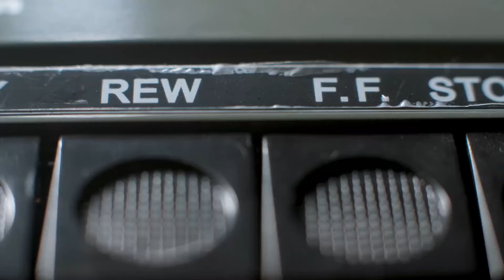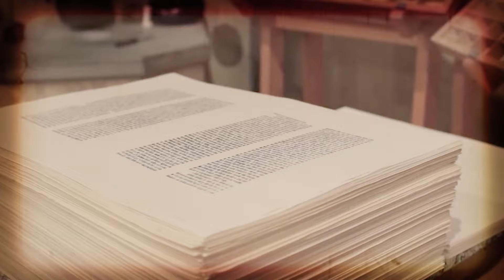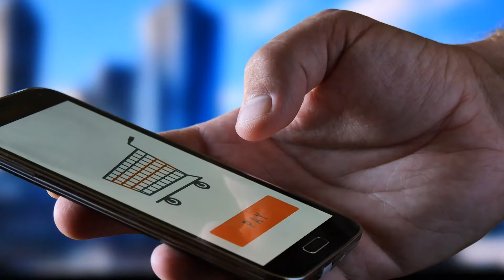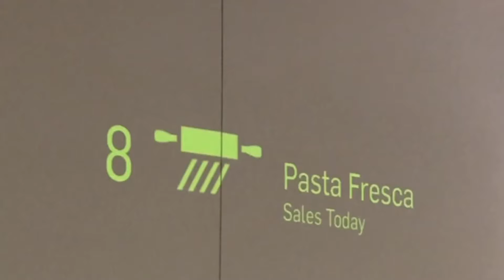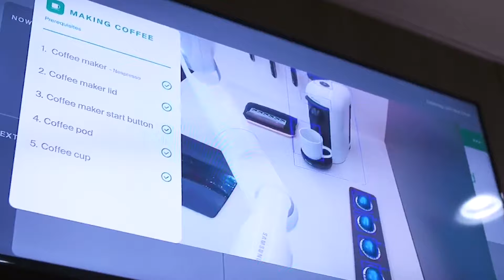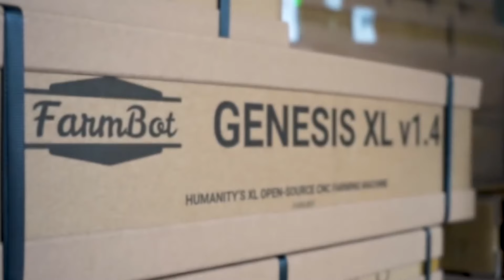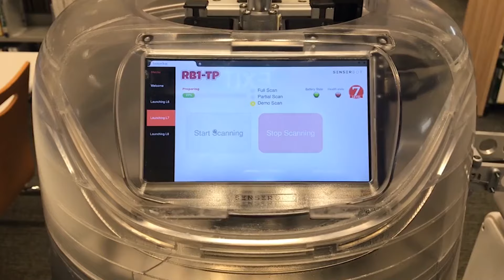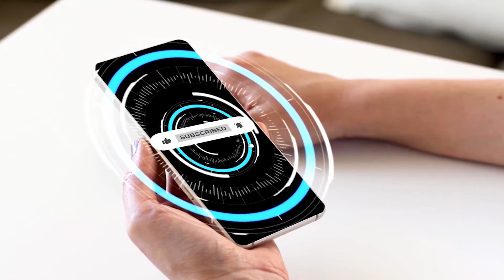Will Robots Replace Human Workforce ? Can Robots Take Over The World ?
Welcome to our so cool channel! In this video, We're diving into a question that has sparked both fear and excitement... which provoke curiosity in many people about: will robots replace the human workforce? Can they actually take over the world? or will the robots interact more seamlessly to work alongside humans which makes our life easier? as it's natural to wonder about the potential implications for robots and humans in our workforce as a whole.

To answer these topics, we'll discuss the history of robots and how they have evolved to assist humans in variety industries as they have proven to be a valuable asset in many different areas with the latest rapid advancements in the exciting robotic research world that create more efficient technology

From the advances in machine learning and deep learning to the many ways that robots are becoming increasingly common in humans daily lives , But what does this mean for the future of human employment? does that risk job loss ? And how to prevent robot job replacements ?

Watch this video until the end to explore this complex topic, Don't forget to like and subscribe to our so cool channel for more exciting content on the latest trends in technology!

Tell us what you think about these technology in comments section bellow❕Like ✔  and Share ➲